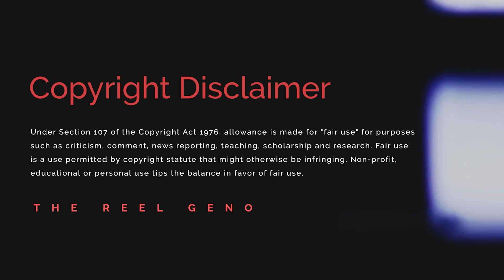WAND Presents The Reel Geno - Ticket To Paradise Review (Worst Nineteen Years Of My Life?)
On this edition of WAND Presents The Reel Geno, I take a look at Ticket To Paradise starring George Clooney and Julia Roberts.  Enjoy!